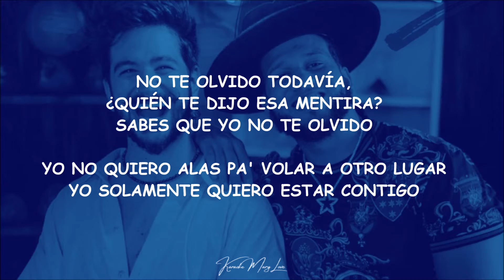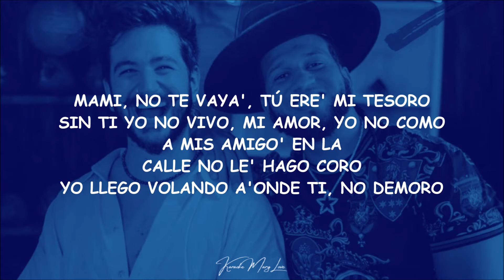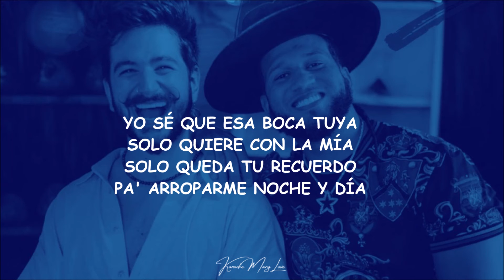Camilo, El Alfa - BEBÉ (Karaoke - Acústico) | Karaoke MaryLove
Escucha y canta la nueva canción de Camilo y El Alfa BEBÉ ❤

Letra:

El la'o de tu cama que estaba
caliente se está congelando
Miro el teléfono y todas tus
foto' me están torturando
No te olvido todavía,
¿quién te dijo esa mentira?
Sabes que yo no te olvido

Yo no quiero alas pa' volar a otro lugar
Yo solamente quiero estar contigo

Dime ya por qué, eh-eh
Dime por qué te fuiste, dímelo, bebé
¿Por qué no me llamas?
¿Es que no me extrañas?

Dime, por qué, eh-eh
¿Es que no me extrañas, bebé?

Yah (Wuh)
Mami, no te vaya', tú ere' mi tesoro
Sin ti yo no vivo, mi amor, yo no como
A mis amigo' en la
calle no le' hago coro
Yo llego volando a'onde ti, no demoro

Dámelo hoy, no me diga' tomorrow
Esa caderita y tu cuerpo devoro
Tú ere' mi perla, diamante y tesoro
Lo que yo má' amo en el mundo y no coro

Sí, 'toy loco por volver a tenerte
Sí, mi cama dice que eres mi suerte
Sí, la única que me ama
y no e' por lo que tengo
Hay algo tuyo que se viene
'onde mí, pero no me detengo

Yo sé que esa boca tuya
solo quiere con la mía
Solo queda tu recuerdo
pa' arroparme noche y día
Una vida sin tus beso'
yo no sé cómo sería